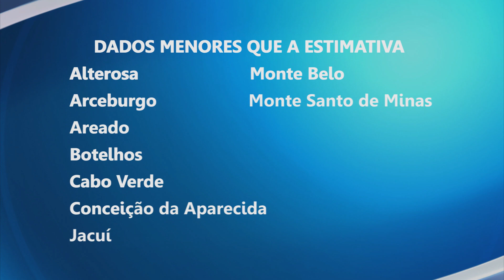Censo 2022: Guaxupé tem 1.481 habitantes a mais que em 2010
O Instituto Brasileiro de Geografia e Estatística (IBGE) divulgou nesta quarta-feira (28) os dados finais do Censo 2022. Em todo o Brasil, a população chega a mais de 203 milhões de habitantes.